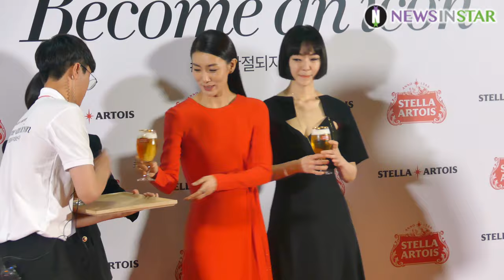190514 출연 소감을 말하는 송은이X김서형X김윤아, 스텔라 아르투아 'Become an icon' 캠페인 필름 프리미엄